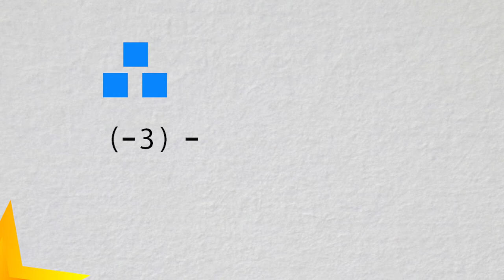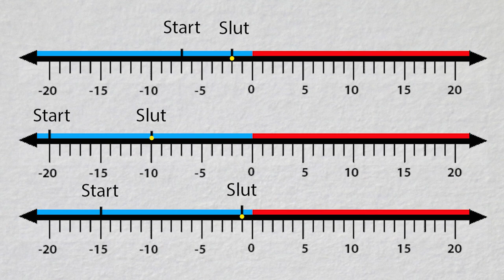Negativa och positiva tal. Del 6, Subtraktion med två negativa tal.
Negativa och positiva tal. Subtraktion med två negativa tal. "Negativa och positiva tal" på ”Malmö delar – en didaktisk resurs”, Malmö stads lärplattform.